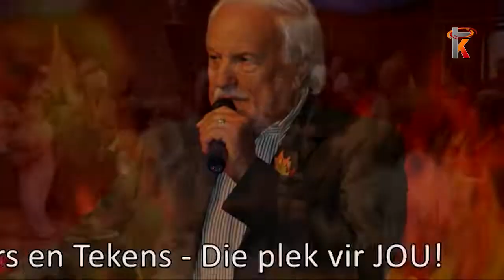05 Julie 2021 Dr Fred Lubbe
Gelyktydige uitsending soos gesien op Kruiskyk TV – Dr Fred Lubbe elke Maandagaand om 20:00 en u kan dit saam kyk hier op Kruiskyk se YouTube blad vir u gerief